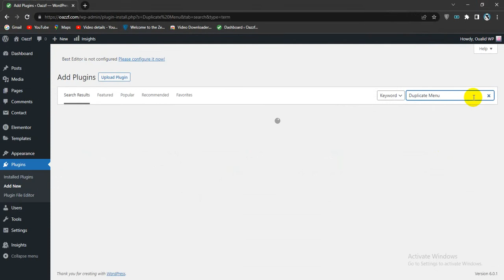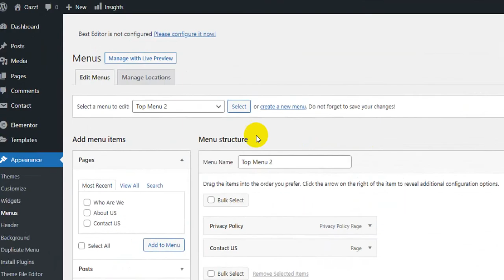How To Duplicate WordPress Menus Using a Plugin